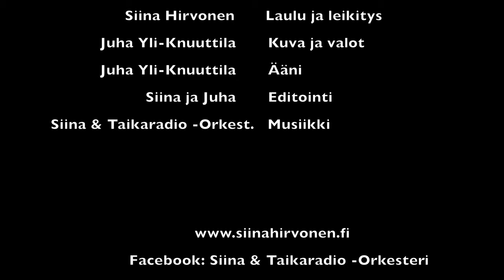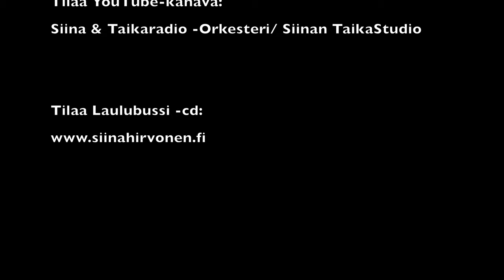Viisi lumiukkoa seisoo pihalla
Siinan TaikaStudio: Viisi lumiukkoa seisoo pihalla
(säv. Trad., suomal.san. Siina Hirvonen)

Laulu ja leikitys: Siina Hirvonen/ Siina & Taikaradio -Orkesteri